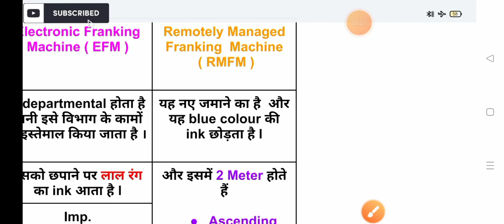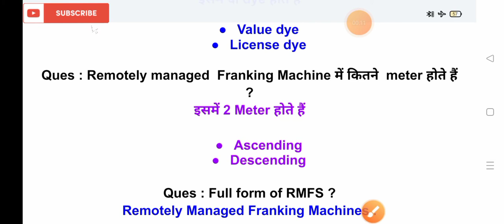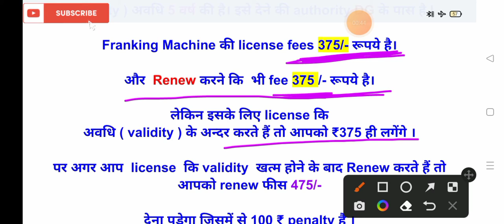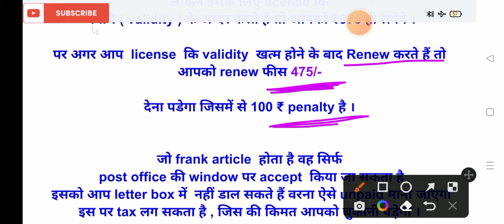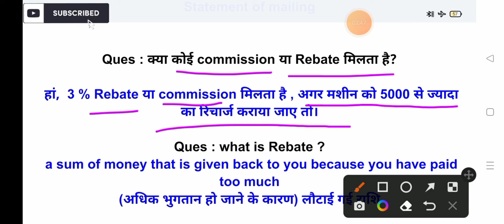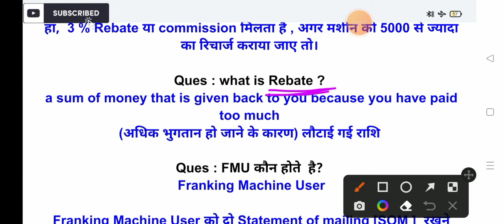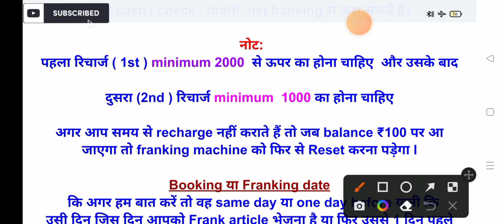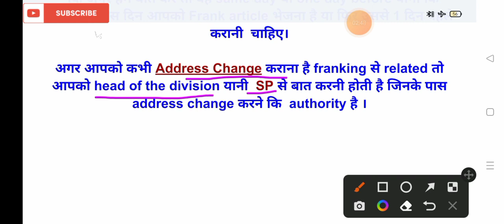MTS Exam 2022 | Lecture 8 | Clause 11 | Franking Machine Rules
Mic I use in my videos :

Tripod used by me :

Phone used in Recording videos

How To Prepare For The Exam?

 how do you study for an MTS exam, how

can you   prepare yourself  for an exam, study materials  recommendation

How To Pass The Exam?

tips on passing exams, what should you

do before taking an MTS exam

This channel is a best resource for GDS to mts exam, it is designed for testing and educating.

This video  is about how to prepare for the GDS to Mts exam, GDS to mts exam - things what you need to know before attempting this exam .

Things that we will discuss in upcoming videos , gds to mts exam pattern,

gds to mts salary,gds to mts exam preparation, gds to mts exam date 2022,

gds to mts exam final  date,  gds to mts departmental exam 2022, gds to mts departmental exam eligibility, gds to mts departmental exam papers,  gds to mts departmental exam syllabus.